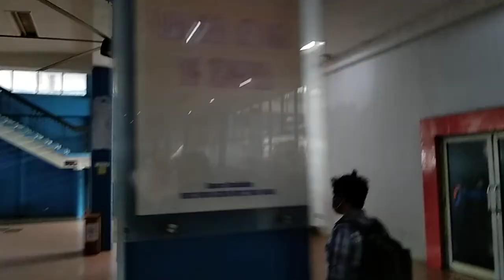pelabuhan MERAK /BANTEN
suasana pelabuhan merak

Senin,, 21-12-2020